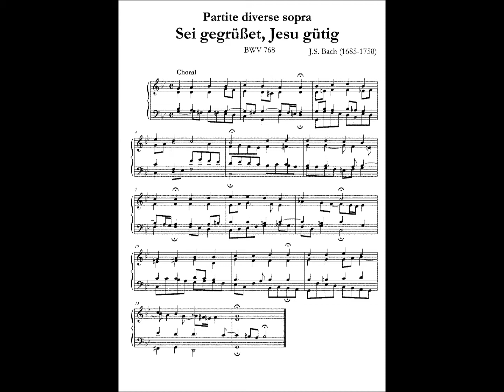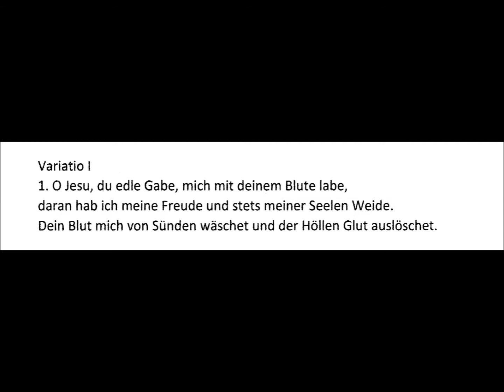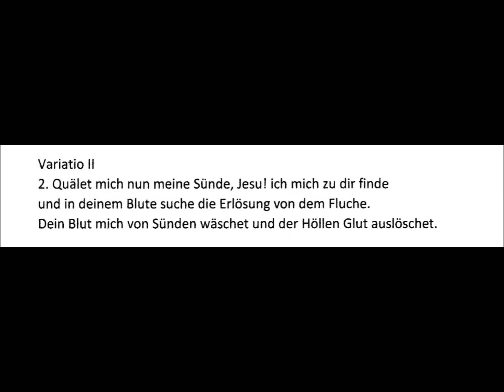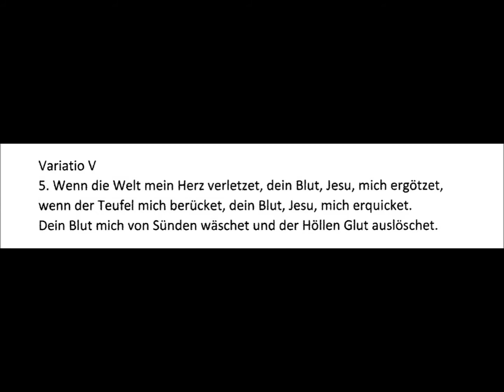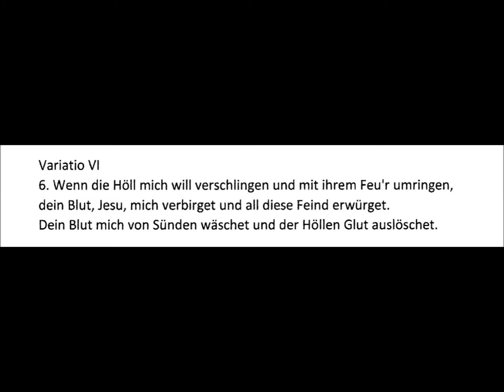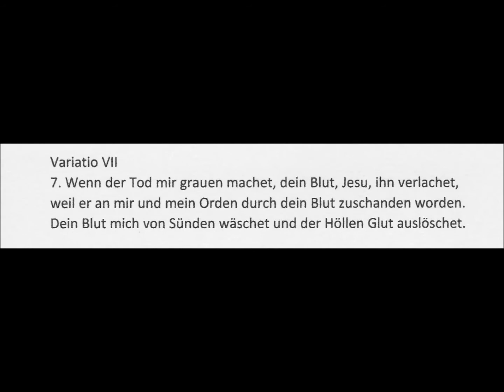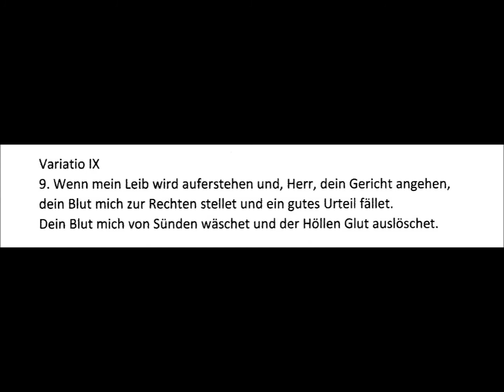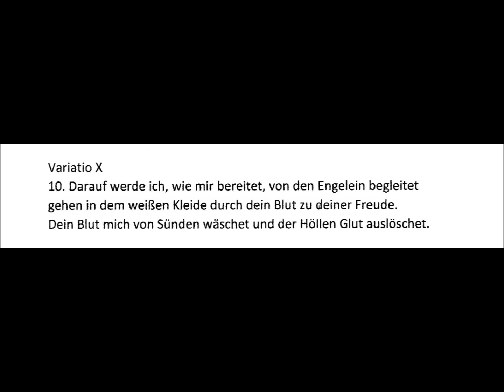R. Noll spielt Partita "O Jesu, du edle Gabe" ("Sei gegrüßet") BWV 768 von J. S. Bach live (1995)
Rainer Noll spielt die Partita BWV 768 von Johann Sebastian Bach (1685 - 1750), offiziell über den Choral "Sei gegrüßet, Jesu gütig" - Live-Mitschnitt der "Musikalischen Meditation zur Todesstunde Jesu" am Karfreitag, dem 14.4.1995 auf der Förster & Nicolaus-Orgel (1970, siehe der St. Martinskirche Kelsterbach.
Diese Interpretation hier verzichtet auf jede äußere Wirkung und ist völlig introvertiert, quasi das Gespräch einer entrückten Seele mit sich selbst, verzichtet aber nicht auf ein Schwelgen in Klangfarbensinnlichkeit (besonders in Var. X).
Der niederländische Bachforscher Albert Clement hat in seinem Buch "O Jesu, du edle Gabe - Studien zum Verhältnis von Text und Musik in den Choralpartiten und den Kanonischen Veränderungen von J. S. Bach" (Utrecht, 1989) nachgewiesen, dass Bach hier nicht die nur sieben Strophen von "Sei gegrüßet" in Musik gesetzt hat, sondern den Abendmahlschoral "O Jesu, du edle Gabe" mit 10 Strophen, der nach der gleichen Melodie gesungen wurde. Er zeigte, dass die Variationen, der musikalischen Rhetorik nach, genau den zehn Strophen dieses Liedes folgen, womit er auch die Ordnung der Variationen wiederhergestellt hat, die in den Abschriften (es existiert kein Autograph) erheblich variieren (weitere Einzelheiten können hier nicht ausgeführt werden). Die Variationenfolge in der Petersausgabe (Band V) entspricht derjenigen Clements, nach dessen Meinung die Vertauschung der Variationen VI und VII in der Neuen Bachausgabe von 1983 "als ernster Mangel" gerügt werden muss (S. 98).
Den Rahmen bildet jeweils ein Choralsatz, am Anfang vierstimmig, am Ende fünfstimmig "In Organo pleno", hier in einer Grand-Jeu-Registrierung ausgeführt, als Ausdruck des ewigen Lobpreises vor der Majestät Gottes im "himmlischen Jerusalem", das Philipp Nicolai in "Wachet auf, ruft uns die Stimme" gemäß der Offenbarung des Johannes besingt: "Von zwölf Perlen sind die Pforten an deiner Stadt...", und laut Johannes hat diese Stadt zwölf Tore - und bei Bach ist dieser letzte Satz der zwölfte dieses Werkes!
Ein Indiz für den Doppeltitel liefert Bach selbst in seinem "Orgelbüchlein": er hatte hier 164 Choralbearbeitungen geplant und bereits die Choralanfänge über die Seiten hingeschrieben, aber nur 45 ausgeführt - unter den nicht ausgeführten schreibt er über eine dieser leeren Seiten "Sei gegrüßet Jesu gütig od. O Jesu du edle Gabe" (siehe oben erste Abbildung).
0:00 Choral (4stimmig)
1:46 Variation I (Bicinium)
5:39 Var. II
7:42 Var. III
8:43 Var. IV
10:13 Var. V
11:42 Var. VI (Trio, Melodie im Bass)
13:24 Var. VII
15:12 Var. VIII
16:33 Var. IX (Trio, Melodie im Tenor)
18:28 Var. X (Sarabande, symphonischer Satz)
24:00 Var. XI (5stimmiger Choralsatz)